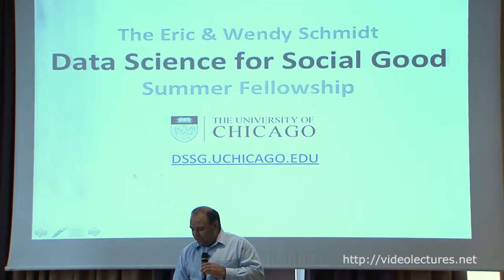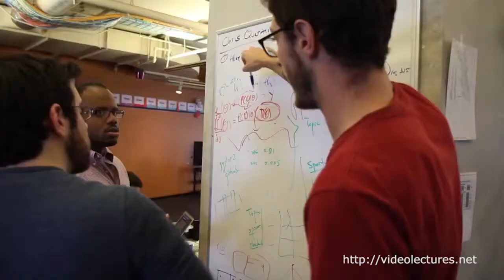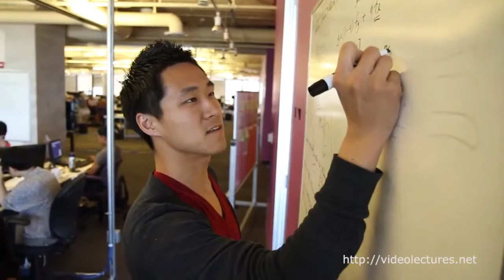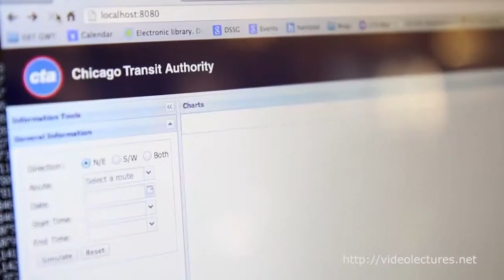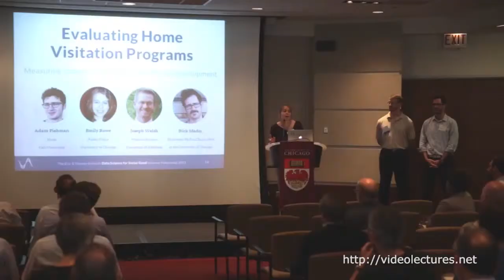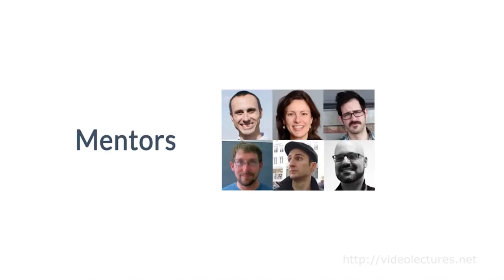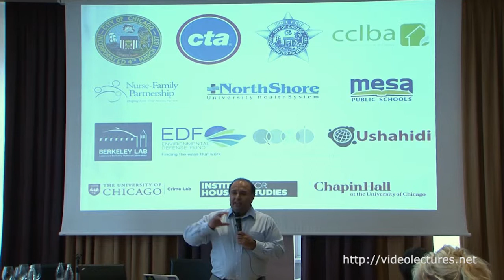Using Data for Social Good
VideoLectures.Net Computer Science
View the complete 1st Internet of Education Conference - The role of Computer Science in the Internet of Education, Ljubljana 2013
Speaker: Rayid Ghani, University of Chicago

This talk will discuss ways in which data, analytics, machine learning, and all other related buzzwords can be used to solve problems with social impact. I'll give examples from a recent summer fellowship program organized at the University of Chicago on "Data Science for Social Good" where we worked with non-profits and government organizations to solve problems in education, healthcare, sustainability, public transit, and public safety. I will focus on specific areas in education that are ripe for using data-driven approaches and how that has the potential to improve the current state of education.